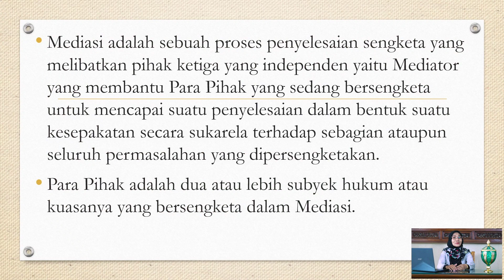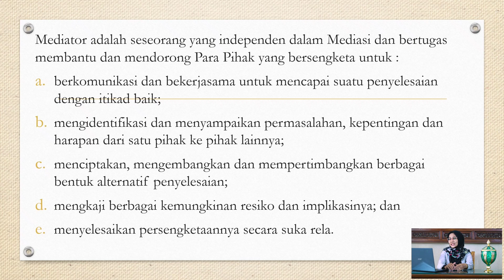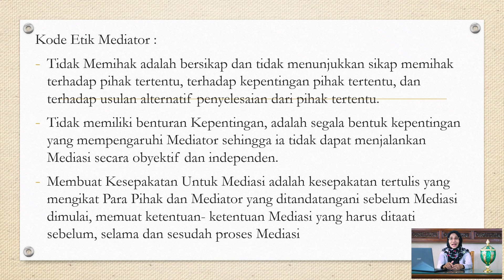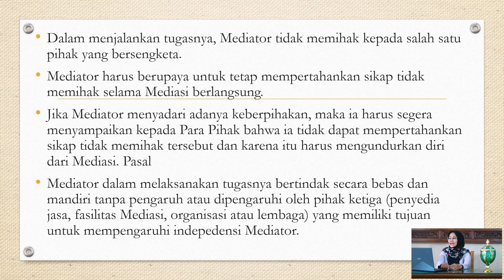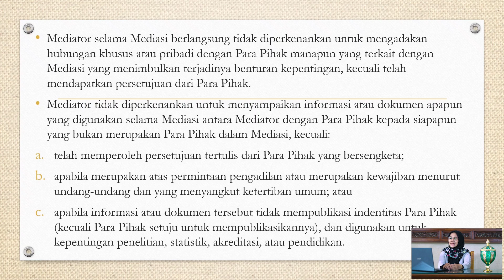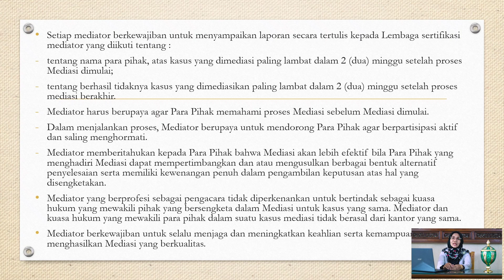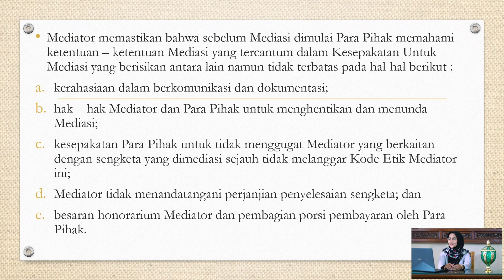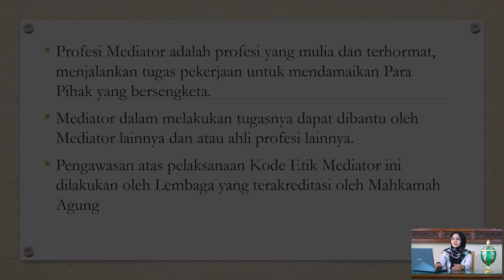KODE ETIK MEDIATOR